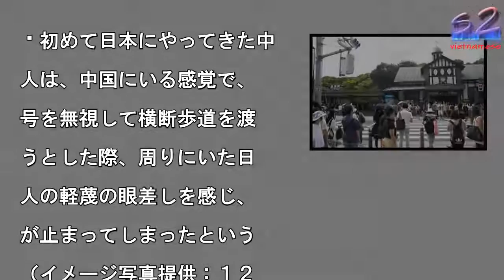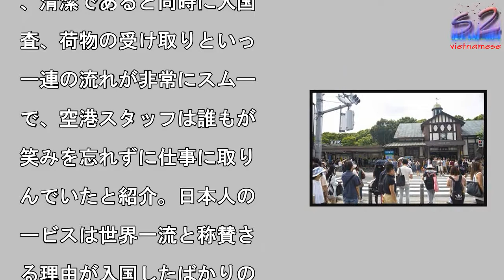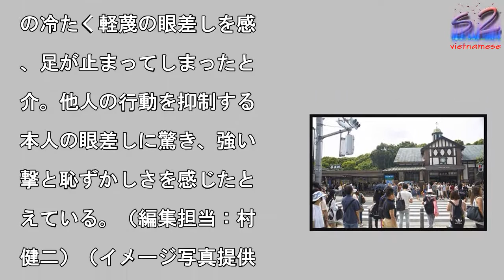日本滞在中に信号無視しようとしたら・・・「日本人の眼差し」に驚き、足が止まった＝中国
初めて日本にやってきた中

人は、中国にいる感覚で、

号を無視して横断歩道を渡

うとした際、周りにいた日

人の軽蔑の眼差しを感じ、

が止まってしまったという

ＲＦ）

真を拡大

海外旅行がブームとなって

る中国。近年は日本やタイ

人気の渡航先となっており

大勢の中国人が日本を訪れ

いる。リピーター客も増え

いるものの、全体としてみ

ばまだ初めての訪日という

国人も多いのだが、初めて

本を訪れる中国人は日本で

を感じるのだろうか。　中

メディアの愛極客はこのほ

、初の日本旅行で北海道を

れたという中国人の手記を

載し、「これまでどの国を

れても旅行記を書こうなど

わなかった」というが、「

の旅行記を書いてしまうほ

の衝撃を受けた」と伝えて

る。　この中国人はこれま

多くの国を訪れたことがあ

というが、「面倒くさがり

」でるため旅行記を書いた

とは一度もなかったそうだ

それが、日本では「旅の途

であるにもかかわらず、感

を書き留めておきたいとい

衝動に駆られた」のだとい

から、日本で受けた衝撃の

きさが見て取れる。では、

のようなことに衝撃を受け

のだろうか。　記事は、日

に降り立った空港で「まず

初の衝撃」を受けたと紹介

、清潔であると同時に入国

査、荷物の受け取りといっ

一連の流れが非常にスムー

で、空港スタッフは誰もが

笑みを忘れずに仕事に取り

んでいたと紹介。日本人の

ービスは世界一流と称賛さ

る理由が入国したばかりの

港内で理解できたと論じた

さらなる衝撃は「日本人が

つでも、どこでもルールを

っていた」ということだと

え、車が走っていなくても

横断歩道で信号が青に変わ

までじっと待っている日本

の姿には驚いたと紹介。つ

中国にいる時の感覚で、信

を無視して横断歩道を渡ろ

とした際、周りにいた日本

の冷たく軽蔑の眼差しを感

、足が止まってしまったと

介。他人の行動を抑制する

本人の眼差しに驚き、強い

撃と恥ずかしさを感じたと

えている。（編集担当：村

健二）（イメージ写真提供

１２３ＲＦ）

日本滞在中に信号無視しようとしたら・・・「日本人の眼差し」に驚き、足が止まった＝中国 日本滞在中に信号無視しようとしたら・・・「日本人の眼差し」に驚き、足が止まった＝中国